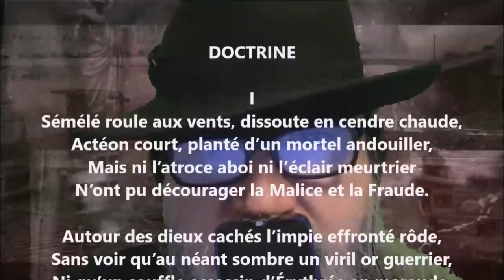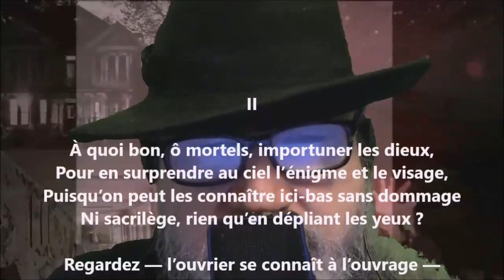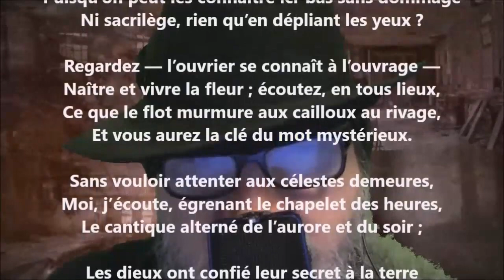Doctrine - Ernest Raynaud lu par Yvon Jean